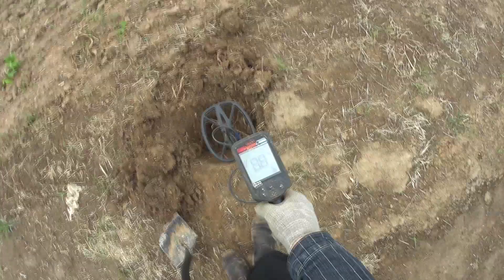Поля засеяли Заброшенный дом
Всем привет. Опять пошел с разведкой новых мест, но оказалось те поля, которые не трогали несколько лет снова засеяли. Обнаружил старые заброшенные участки. Как обычно больше прогулки. Трава уже высокая.